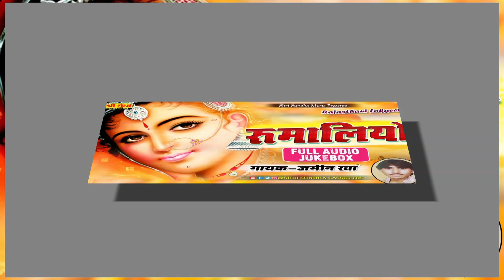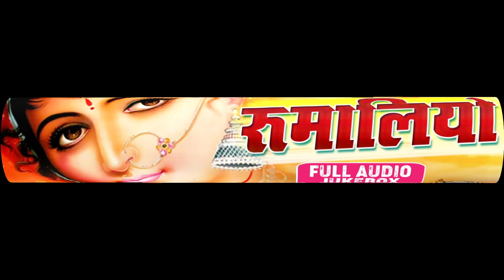रुमालियो | Rumaliyo | जमीन खां | Rajasthani Lok Geet | Marwadi Song | जरूर सुने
Audio Credits:-
♪ Song : Rumaliyo
♪ Singer : Jameen Kha
♪ Lyrics : Traditional
♪ Recording : Sankar bhai -Dhanera
♪ Designing & Editor : Indra Parjapat (Jalore)
♪ Music Lable : Shree Sundha Cassettes
♪ Category : Audio
♪ Sub Category : Lokgeet
♪ Producer & Director : Rakesh Sundesha